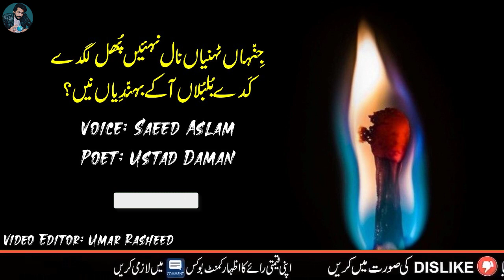Poetry Doongiyan Gallan Ustad Daman Poetry In Voice Of Saeed Aslam Whatsapp Status Poetry Status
Poetry Doongiyan Gallan Ustad Daman Poetry In Voice Of Saeed Aslam Whatsapp Status Poetry Status if you like My video and want to see more of my videos then subscribe to My YouTube Channel Punjabi Shayari and Press the bell icon for more updates of the new video.

جِنّہا رَنّاں دے مرد، کماؤ ہوندے
کُھل کےوِچ شریکے دے بہنّدِیاں نیں

جِیویں اَلہڑ جوانی دے سمے اندر
چُنیاں سِراں توں لَہہ لَہہ پَینّدیاں نیں

جِنّہاں مانّوں دے پُت نالائق ہونّدے
اوہ باہر شریکیوں رَہنّدِیاں نیں

جیہڑیاں اِٹّاں چو باریوں ڈِگدیاں نیں
اوہ سِدھیاں موری چ پَینّدِیاں نیں

جَدوں اپنی جیبوں پھانک ہوئیے
کدوں یاریاں گُوڑھیاں رہنّدیاں نیں

جَدوں آپ نویکلے ہو بہئیے
رِشتے داریاں کَدوں فیر رہنّدِیاں نیں

جِنّہاں ٹہنیاں نال نہئیں پُھل لگدے
کَدے بُلبُلاں آکے بہنّدِیاں نیں؟

مالداراں نُوں دُکھ ودِھیک ہونّدے
اَینی گل نہ خلقتاں وِیہنّدِیاں نیں

Doongiyan Gallan
ڈونگیاں گلاں
شاعر:۔  استاد دامن
آواز:۔سعیداسلم
ایڈیٹر:۔عمررشید
Uatad Daman Poetry In Voice Of Saeed Aslam

saeed aslam poetry,
saeed aslam,
saeed aslam poetry punjabi,
saeed aslam poetry status,
saeed aslam shayari,
punjabi shayari,
shares in punjabi,
mother to son poem,
mother and son poem,
pashto poetry,
bewafa poetry,